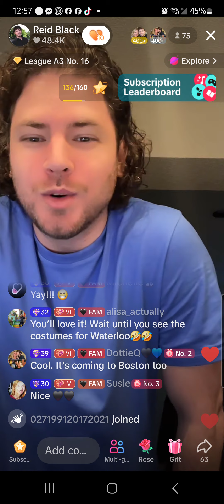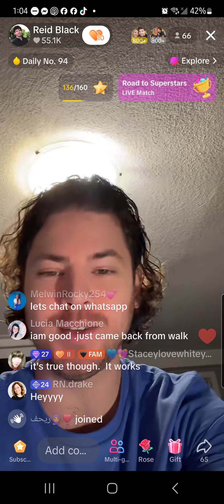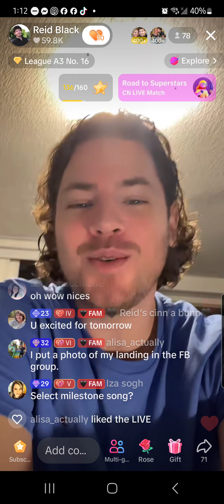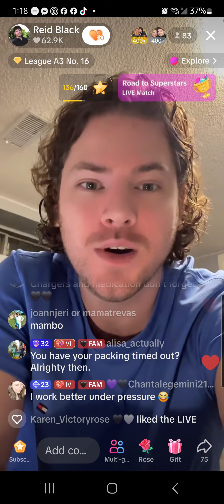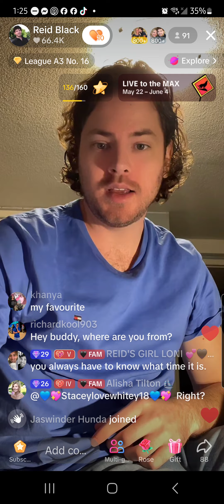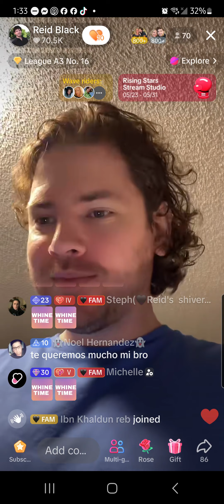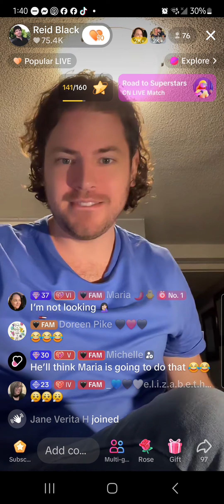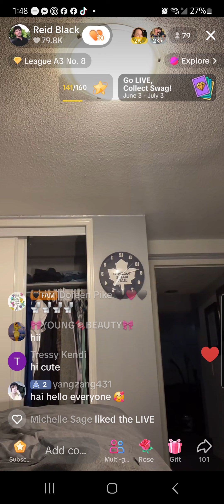May 31 2024 Before dinner live Part 2. Reid Black